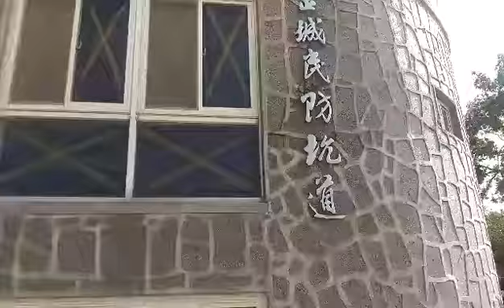民防步道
歡迎來金門遊玩